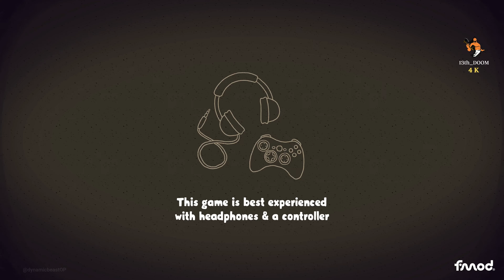The wild at heart @4K RTX 3090 - One hour gameplay No Commentary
About Us -
13th_Doom is YouTube’s gaming Channel that inspired many others to watch No Commentary Gameplay to help gamers all over the world who get stuck in their games and need a guide to help them to finish a game, all in one channel and it is in 4K 60fps & 1080p HD. We are trying to give the best quality as well as an overwhelming movie experience with No Commentary Gameplays.

Tweeter - @dynamicbeastop
the wild at heart
the wild at heart walkthrough
the wild at heart gameplay
the wild at heart pc gameplay